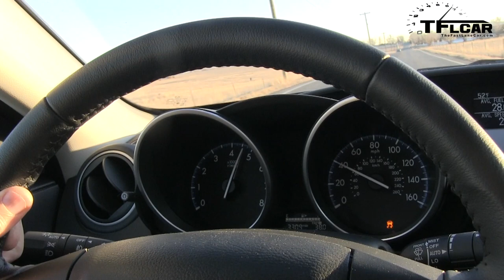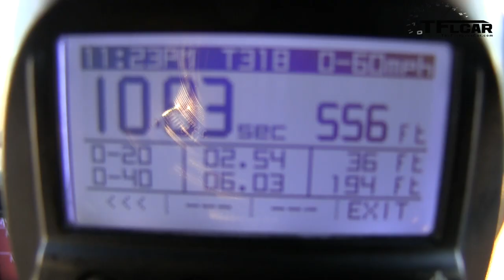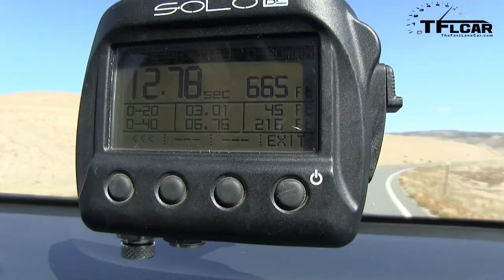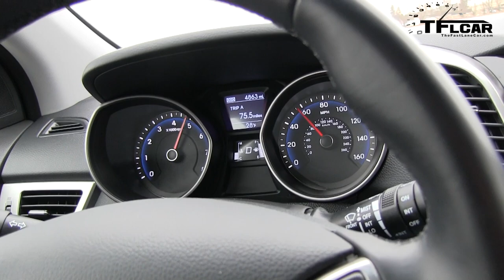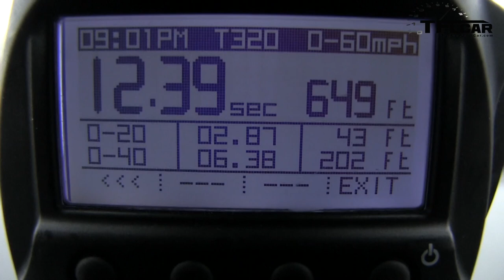2013 Mazda3 vs Hyundai Elantra GT 0-60 MPH Performance Mashup Review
) The 2013 Mazda3 and the Hyundai Elantra GT are both small economy cars with sporty looks and good fuel economy. Both cars have a hatchback for versatile room and both cars are front wheel drive. Both cars also come with 4 cylinder engines that sip fuel such luxury options like heated seats and the Mazda even has headlights that steer and blind spot detection. But of course we were immediately curious about which car is the fastest from 0-60 MPH. In this TFLcar Mashup performance review we find out if the Mazda or the Elantra has more zoom zoom.